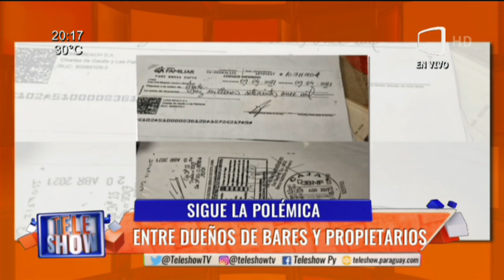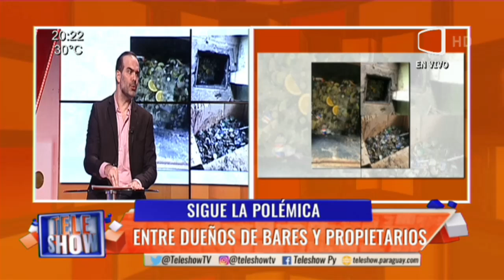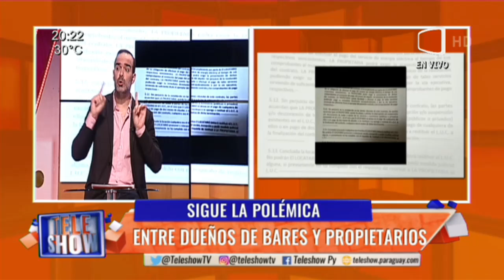Sigue la polémica entre dueños de bares y propietarios